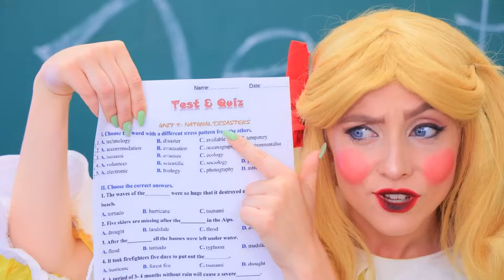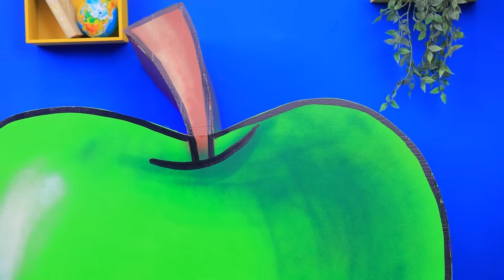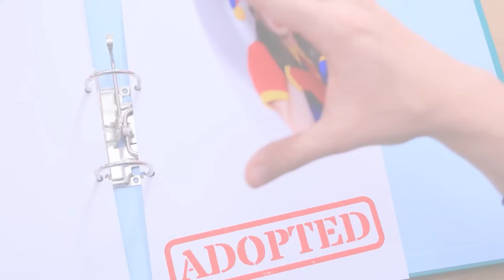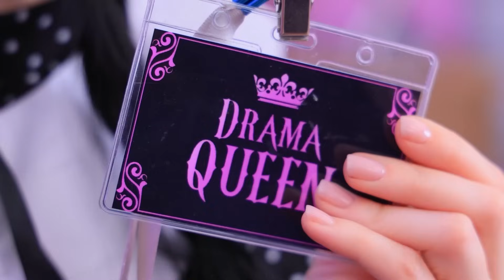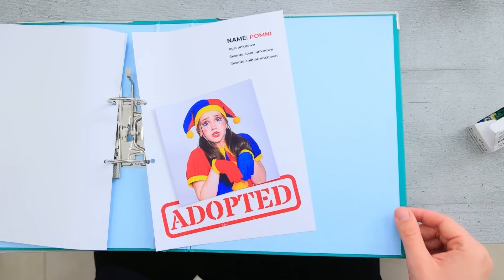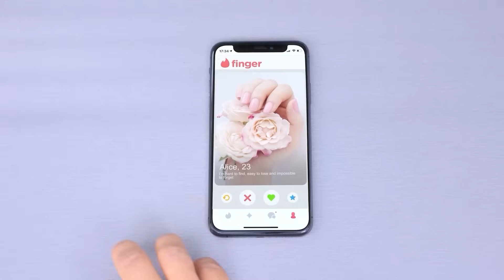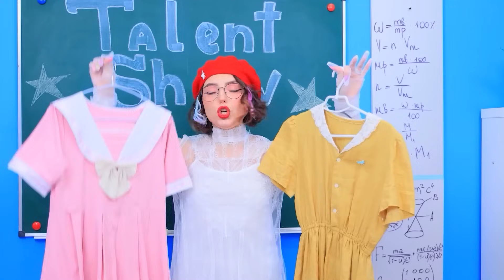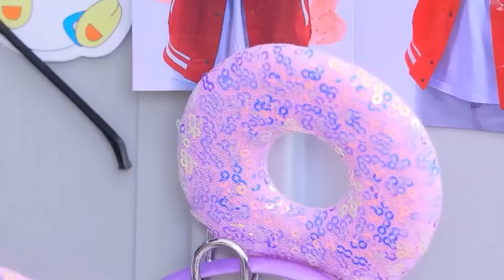Miss Delight Werd de Strengste Lerares ter Wereld! Extreme Verstoppertje Challenge!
Bekijk de NIEUWSTE video's | Schakel ALLE meldingen in
Wat als Miss Delight de strengste lerares ter wereld zou worden?! Bekijk de extreme verstoppertje challenge met Miss Delight!